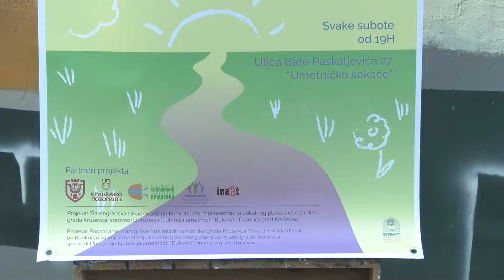Šesta ŠARENGRADSKA SLIKAONICA održana u Ulici Bate Paskaljevića